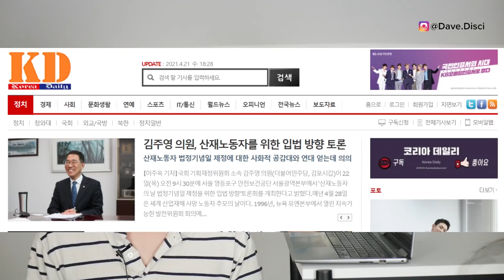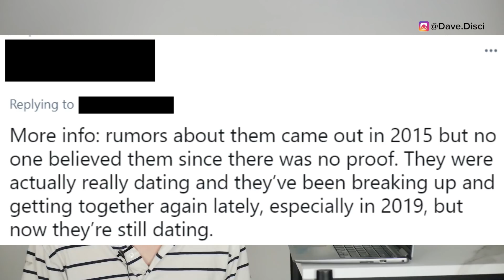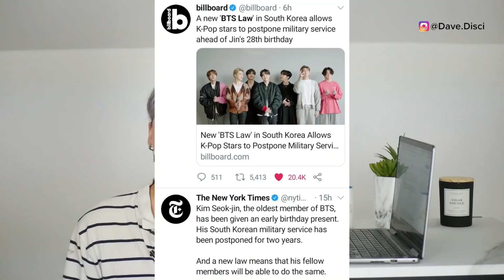'CONFIRMED' Kissing Pic w/ Taehyung & RED VELVET Member? Big Hit Talks Mandatory Enlisting AT ONCE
Today I wanted to get into BTS or bangtan sonyeondan boys and talk about what is going on with the apparent topic of Taehyung and Joy from Red Velvet. This has been an on going conversation for years. I also wanted to talk about HYBE and the military enlistment thing and what is going on. I wanted to discuss Jin and what is happening or possibly happening in 2022.